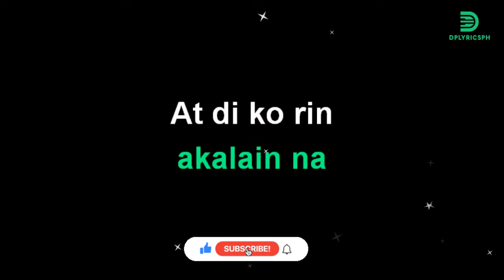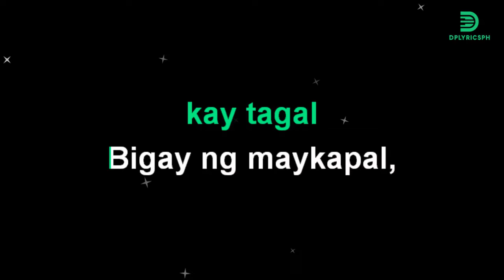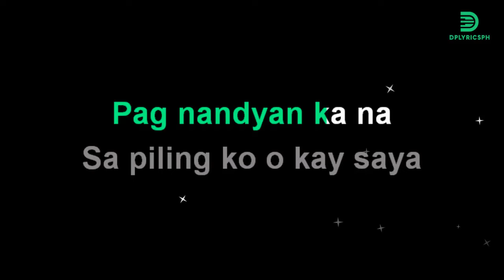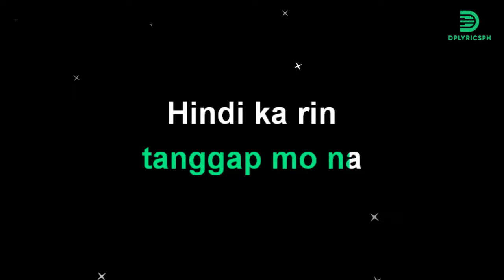Nyt Lumenda - Bigay Ng Maykapal (karaoke version)